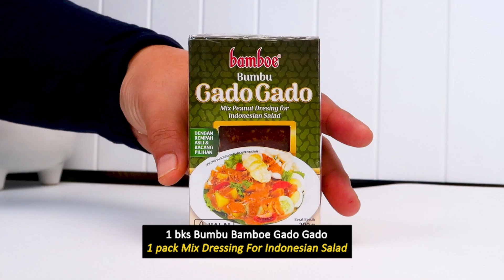Bamboe Mix Peanut Dressing For Salad Indonesia - Bamboe Gado Gado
Cooking Direction - Cara Memasak